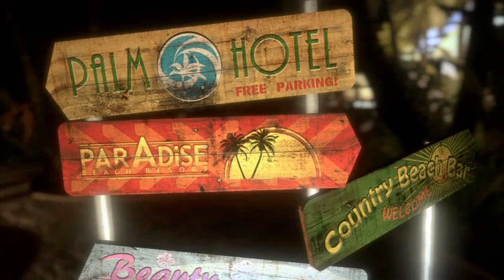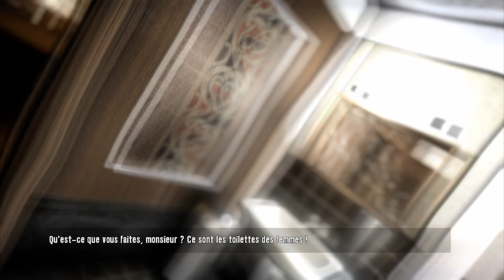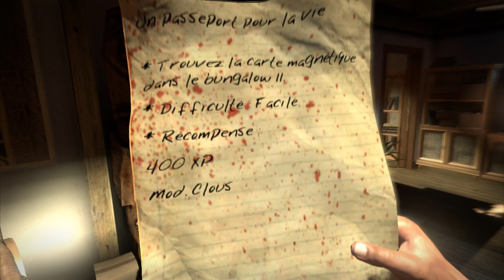Stage-One n°84 : Dead Island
Test du jeu Dead Island sur PC.

Dead Island sur PC est un jeu d'action à la première personne qui entraîne les joueurs sur une île paradisiaque transformée en antichambre de l'enfer suite à l'invasion de hordes de zombies. En choisissant votre héros parmi 4 possibilités, vous devez tenter de survivre dans des environnements ouverts en aidant d'autres survivants, en améliorant les capacités de votre personnage et en dénichant des armes de fortune un petit peu partout. Dead Island est en outre jouable à 4 en coopération.

Éditeur : Deep Silver.
Développeur : Techland.